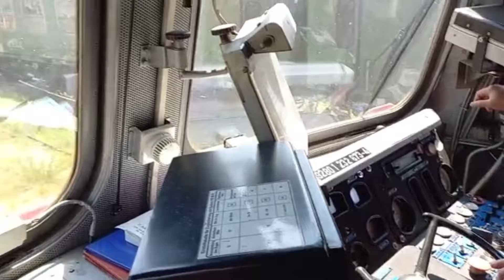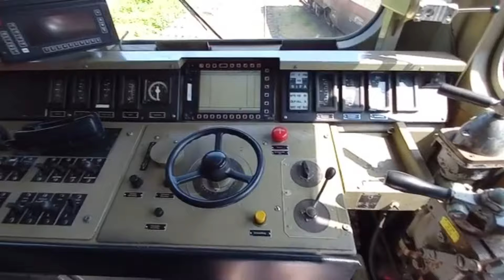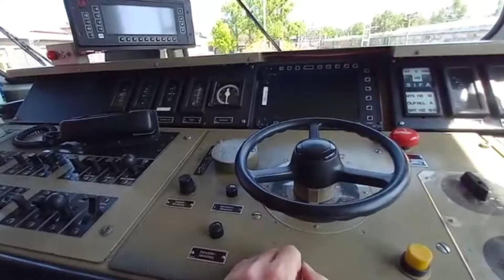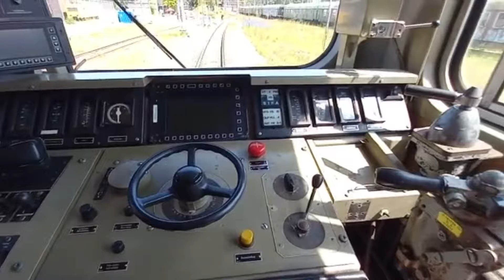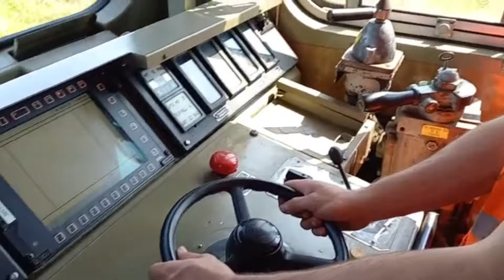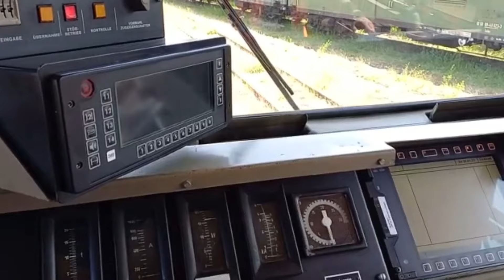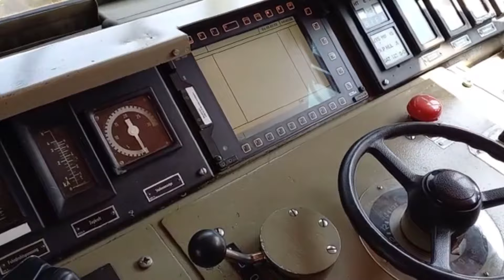Jensis Welt Spezial..QUASSEL Video Sonntag 4.6.2023 Überlänge..Trainspotting,BW Besuch und mehr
Ja Hallo Freunde und Moba Kumpels und alle die mich gerne sehen, hier kommt wieder das Quassel Video diesmal nicht nur XXL Nein XxxxxxxxxL viel Spass beim anschauen, wenn es euch gefallen hat lasst mir doch ein Like da,
nette Kommentare und Kritiken werden auch gern gesehen, bis zum nächsten mal euer Jens..